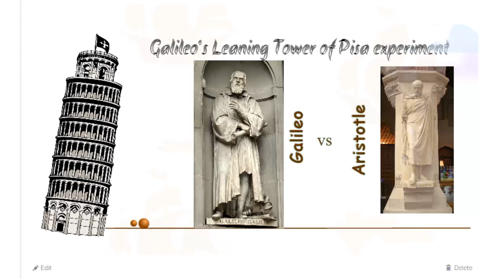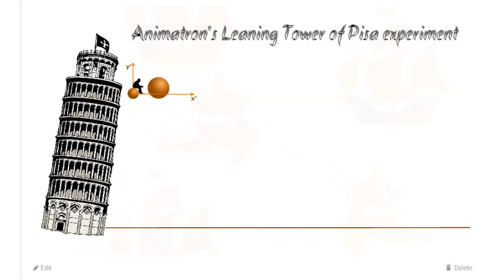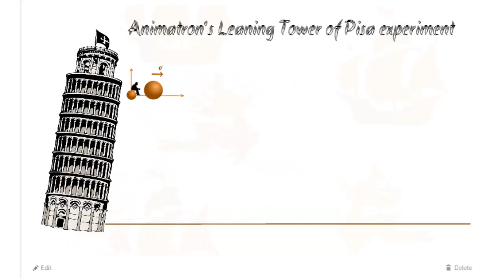Опыты на Пизанской башне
Системы отсчета